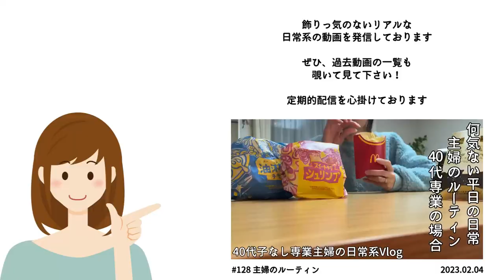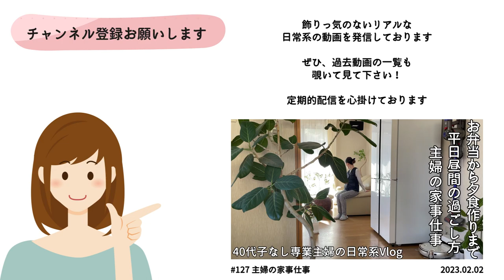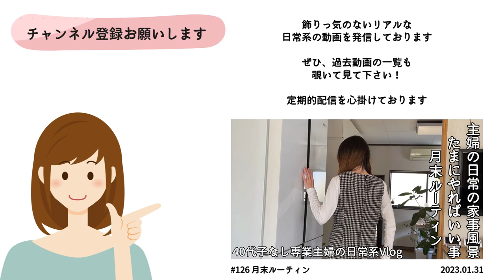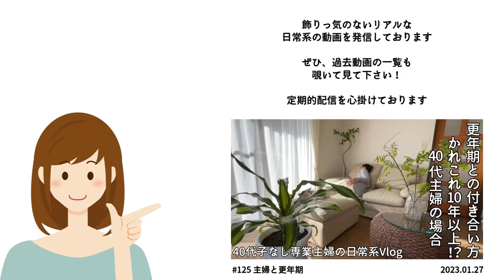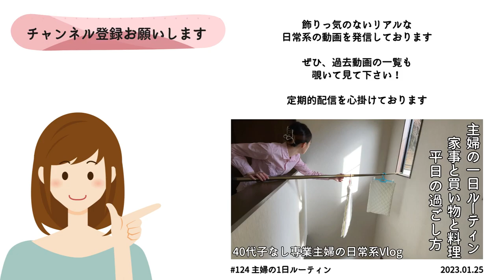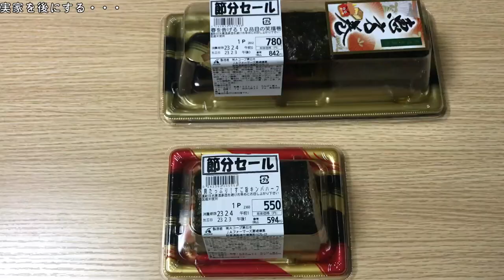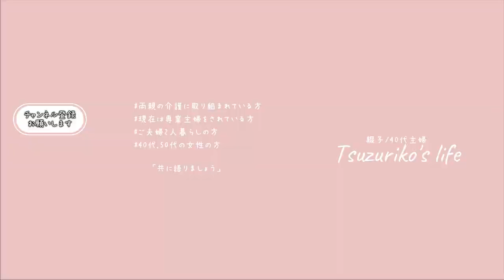SUB【主婦Vlog】実家天国！？両親と猫と過ごした節分｜両親の老いを感じた日｜主婦ルーティン｜主婦の1日｜平日昼間の過ごし方｜parents' home｜친가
japan｜japanese｜life in Japan｜japanese housewife｜daily life of a housewife｜daily vlogs｜parents' home
일본｜일본인｜일본 생활｜일본 주부｜주부의 일상｜매일 블로그｜친가

□■＃ 129　実家天国！？🐈
2月3日の節分の日
「恵方巻きを買いに行くから車出して」
との母の命を受け実家にやって来た日の事
以前SHEINで購入をした猫のコーナーブラシを持参し
早速お顔の側にブラシを寄せると・・・

現在は専業の為、頻繁に足を運ぶ実家
改めて思う事や知った事など色々あるんですけど
「親も年とったなぁ・・・」
そりゃあそうですよね、娘の自分が50近いんですもの
まさか、自分だけは年をとってないとでも思ってるのでしょうか！？

□■CHAPTER
00:00 オープニング
00:30 蕎麦弁当を作る
02:45 猫に遊んでもらう！？
05:02 両親と3人でのお出掛け
06:08 両親の老いを感じた日
08:44 実家を後にする・・・
10:04 エンディング

□■ITEM
・ニトリ/たためる保存容器/350ml/グレー/2点セット